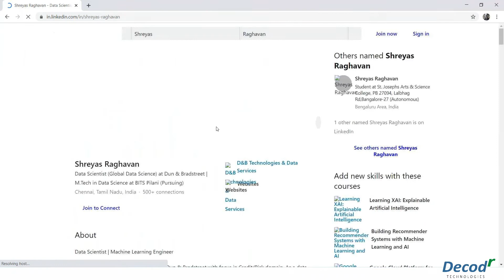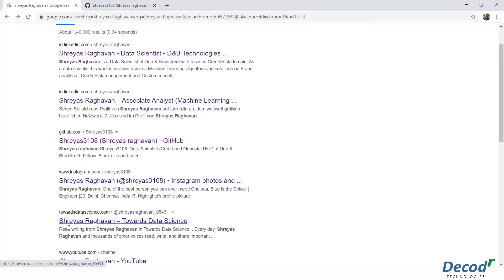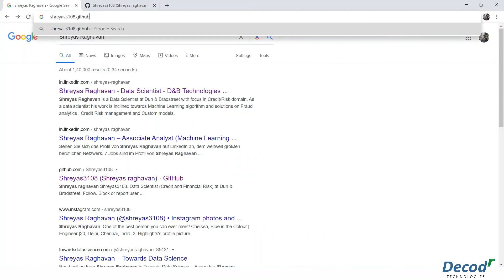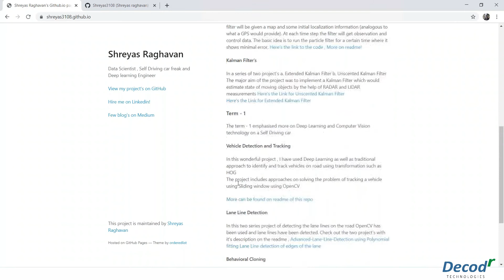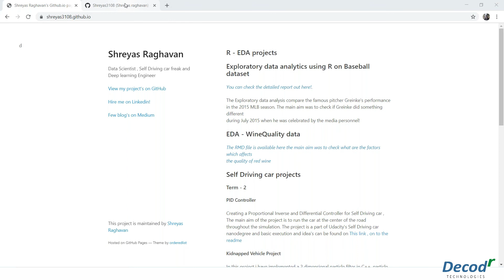Introduction to Github | Decodr Technologies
At Decodr Technologies, We are building careers for the modern world driven by technology. We provide industry-led deep tech online and on the job training programs.